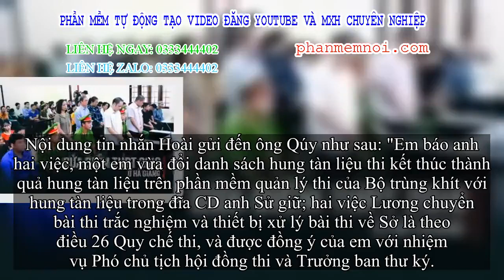✅ Phó Chủ tịch tỉnh Hà Giang nói chỉ nhờ xem điểm nhưng cháu gái lại được nâng